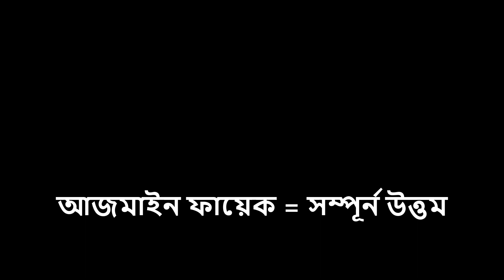আ দিয়ে ছেলেদের ইসলামিক নাম অর্থসহ ২০২২ a diye cheleder islamic name bangla নামের তালিকা saifullah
আ দিয়ে ছেলেদের ইসলামিক নাম অর্থসহ ২০২২ a diye cheleder islamic name bangla নামের তালিকা saifullah amol
islamic name boy bangla a diye

ইসলামিক নাম islamic name ছেলেদের ইসলামিক নাম
আ দিয়ে ছেলেদের ইসলামিক নামের তালিকা অর্থসহ

saifullah
islamic shorts
islamic status